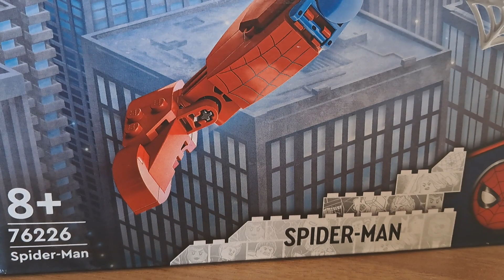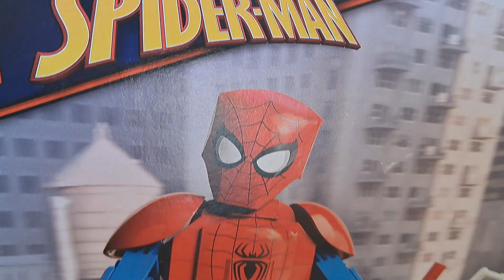LEGO 76226 MARVEL Spiderman Original Retail Box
Official Retail Box of LEGO set Spiderman from Marvel series.